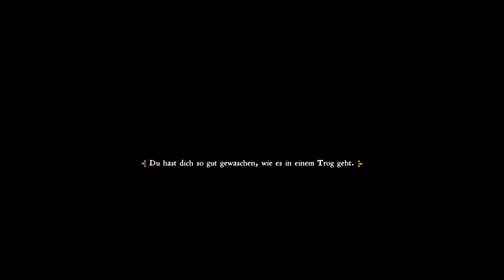Let's Play Kingdom Come: Deliverance (PC - DLC) #239 - Wir brauchen Fleeiieeesch!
Wir machen uns heute mal, mehr oder weniger heimlich, auf zum Fleischer und schauen mal was der so für Fleisch im Angebot hat. Dann versuchen wir die entsprechende Menge zu erwerben, verderben zu lassen und dann heimlich auszutauschen. Allerdings hat er auch ... illegaler weise! ... Reh im Angebot, das kann man aber nirgends kaufen so wie es scheint.

Hinweis: Wir spielen hier die PC Version!

Das Erstlingswerk von Warhorse Studios gibts für

Amazon Ref Links! Bei einem Kauf über einen der Links
unterstützt ihr den Kanal :3

____________________🦊Soziales🦊____________________
Den Blaufuchs findet ihr auch auf:

Thumbnail Artwork done by the wonderfull linn_686